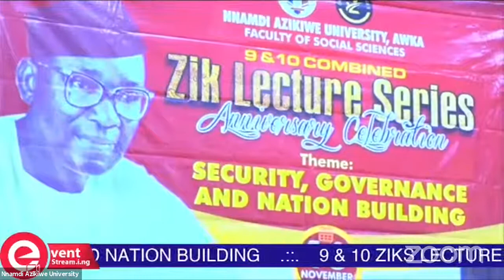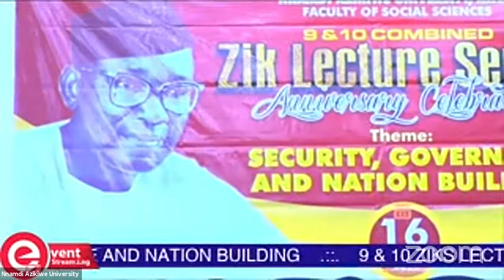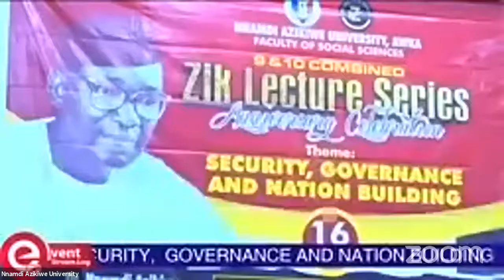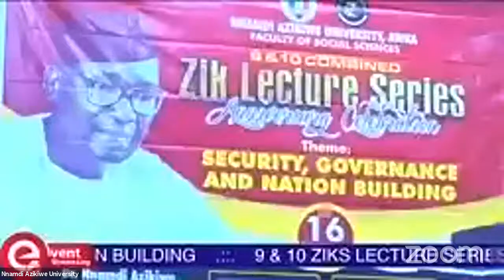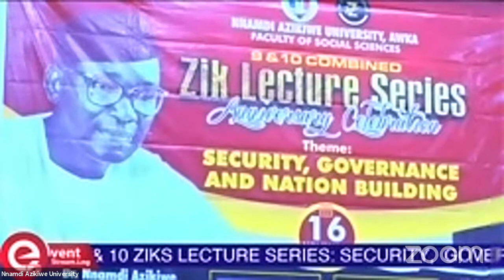9 & 10 ZIKS LECTURE SERIES: SECURITY, GOVERNANCE AND NATION BUILDING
9 & 10 ZIKS LECTURE SERIES: SECURITY, GOVERNANCE AND NATION BUILDING